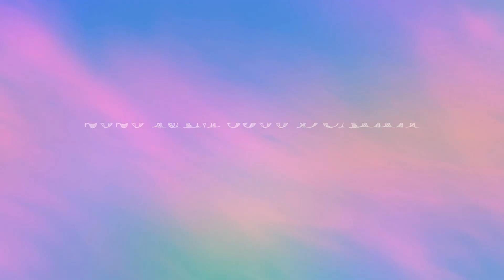2020 RAM 3500 DUALLY LIMITED